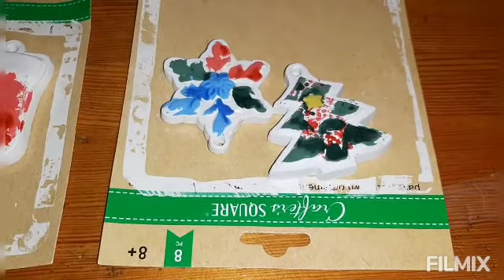Sunday Morning Breakie! & Painting Christmas Ornaments! 🎄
Mickey shaped waffles for Sunday breakie with raspberries. yum! & painting Christmas ornaments for the tree!

Hope everyone has a wonderful start to their week. happy Monday!

~Stephanie ❤

Friend Mail ~

Aurelien Erenati
STN MAIN
Amherstburg, Ontario
N9V 0E1

coffeewithstephanie20